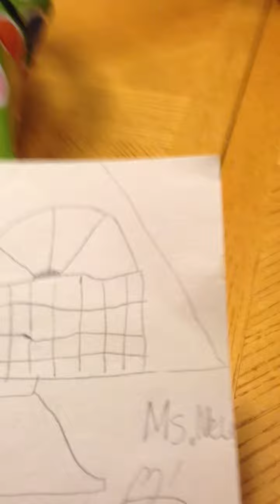Ashley Beam's present for her teacher's cat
Self created video by Ashley Beam (8 years old) explaining her present to her teacher's cat.